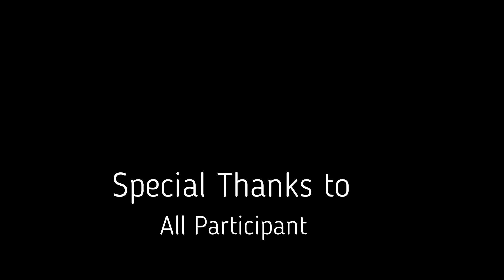विश्व साइकल दिवस २०२३ /World Bicycle Day 2023#mohua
मुरादाबाद स्मार्ट सिटी लिमिटेड द्वारा आज ०३ जून २०२३ को विश्व साइकल दिवस के अवसर पर समस्त नागरिकों द्वारा साइकल रैली मे प्रतिभाग किया गया । इस क्रम मे मुरादाबाद स्मार्ट सिटी लिमिटेड एवं परिवर्तन एन जी ओ के साथ मिलकर इस कार्यक्रम को सम्पन्न बनाया गया। रैली को माननीय मंडलायुक्त महोदय द्वारा फ्लैग ऑफ किया गया एवं समस्त नागरिकों द्वारा लगभग १० किलोमीटर की यात्रा पूर्ण कर मुरादाबाद स्मार्ट सिटी कार्यालय पर समापन किया गया ।